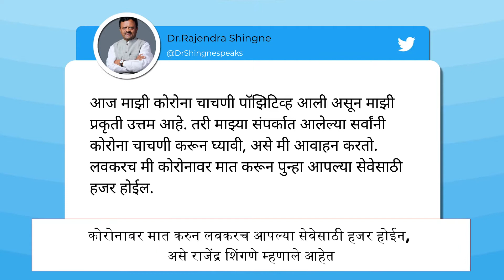Rajendra Shingne Tested COVID-19 Positive: FDA Minister राजेंद्र शिंगणे कोविड-19 पॉझिटिव्ह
अन्न व औषध प्रशासन मंत्री राजेंद्र शिंगणे यांना कोरोनाची लागण झाली आहे. राजेंद्र शिंगणे सिंदखेडराजा विधानसभा मतदारसंघातून निवडून आलेले आहेत. तसेच राष्ट्रवादी काँग्रेसच्या विदर्भातील प्रमुख नेत्यांपैकी ते एक आहेत.